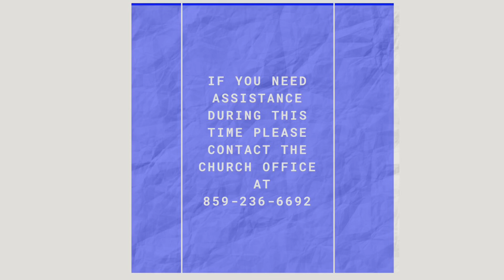Service for the Lord's Day - March 22, 2020: Fourth Sunday in Lent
Worship for the Fourth Sunday in Lent 2020